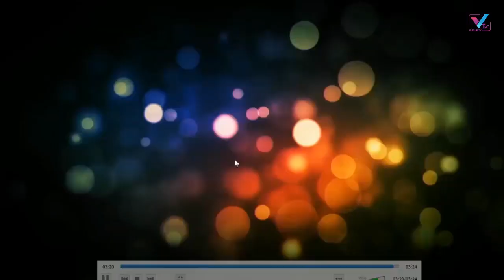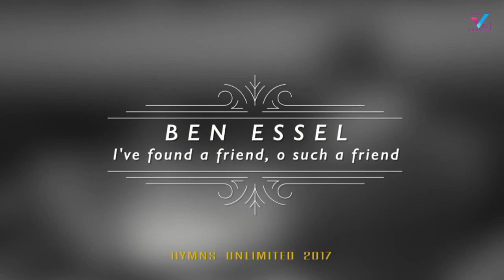3RD COMBO EDITION - THE HUB WITH ATAA NII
After 10 edifying editions of your favorite HUB (Hymns Unlimited Broadcast) with Ataa Nii, we bring you a special 3RD combo edition which features Hymns & Reflections from Ps Sefenya, Min Eugene Zuta, Mr. Newlove Annan and Ps Helen Yawson.